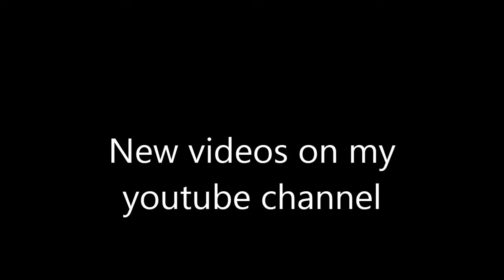McKennaWhite Theme Song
publishing.